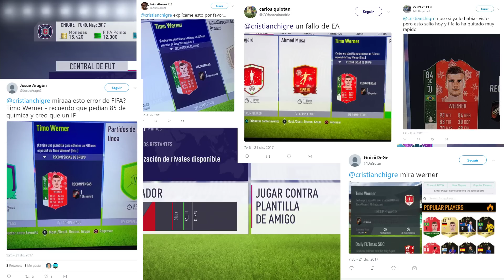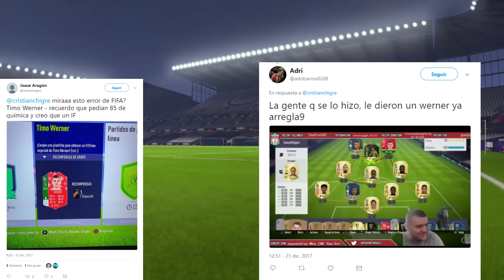EL MAYOR FALLO DE EA SPORTS!!? 😱😂 + FILTRAN POR ERROR MAS JUGADORES SBC FUTMAS!!